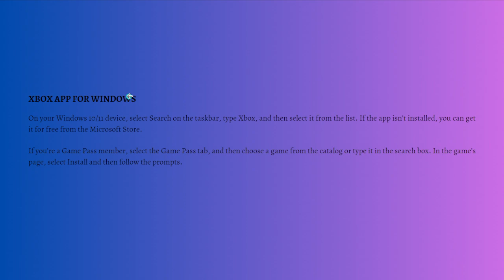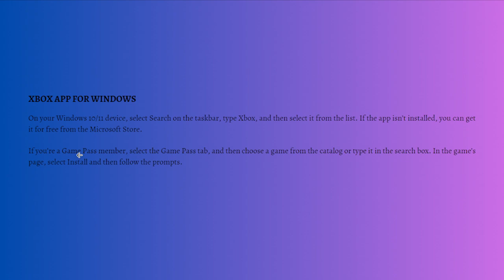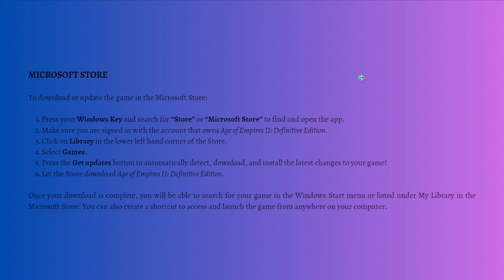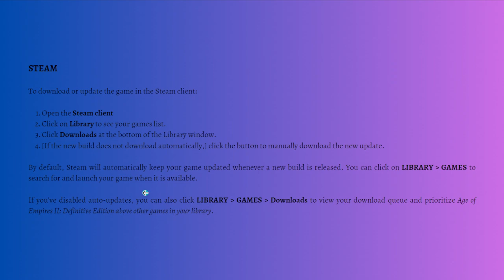How To Download Age Of Empires 2 Definitive Edition in PC (2025 Guide)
Learn How To Download Age Of Empires 2 Definitive Edition in PC (2023 Guide). This video will show you how to install age of empires 2 definitive edition on pc.To download Age of Empires II: Definitive Edition on PC, follow these steps:

Open the Microsoft Store: Go to the Microsoft Store app on your Windows PC.

Search for Age of Empires II: Definitive Edition: Use the search bar in the Microsoft Store to look for "Age of Empires II: Definitive Edition."

Purchase or Install: If you haven't purchased the game yet, click on the "Buy" button to make the purchase. If you already own the game or if you're eligible for a free install, click on the "Install" button.

Sign in with Microsoft Account: If prompted, sign in with your Microsoft account to complete the purchase or installation process.

Download and Install: The game will now start downloading and installing automatically. The download time may vary depending on your internet connection speed.

Launch the Game: Once the download and installation are complete, you can launch Age of Empires II: Definitive Edition from the Start menu or the Microsoft Store app.

Please ensure that your PC meets the system requirements for Age of Empires II: Definitive Edition to run smoothly. The minimum system requirements are:

OS: Windows 10 64-bit
Processor: Intel Core 2 Duo or AMD Athlon 64x2 5600+
Memory: 4 GB RAM
Graphics: NVIDIA GeForce GT 420 or ATI Radeon HD 6850 or Intel HD Graphics 3000 or better
DirectX: Version 11
Network: Broadband Internet connection
Storage: 30 GB available space
Note: Age of Empires II: Definitive Edition is available through the Microsoft Store, and you can only install and play it on Windows 10 PCs. It is not available for other operating systems like macOS or Linux.